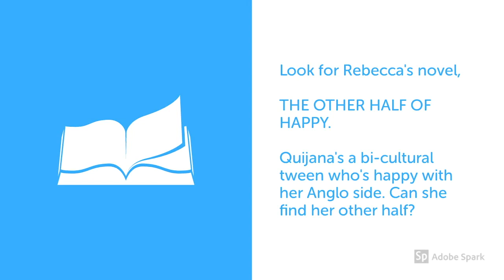Creative non-fiction and how to write it, an intro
Published author and college prof introduces CNF and its techniques, quotes Phillip Lopate and Vivian Gornick, and ends with an exercise.